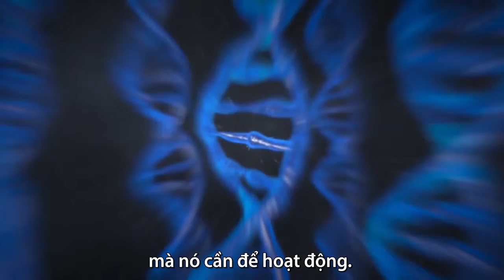Vì sao virus đột biến?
Sai sót trong quá trình sao chép bộ gene gây ra đột biến ở virus, khiến chúng suy yếu hoặc lây lan mạnh hơn tùy vào vị trí lỗi.